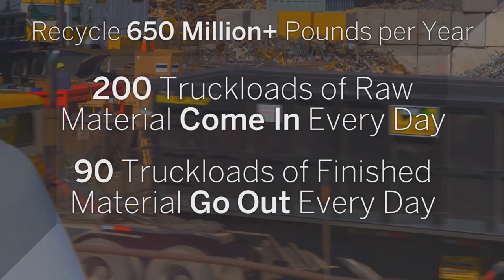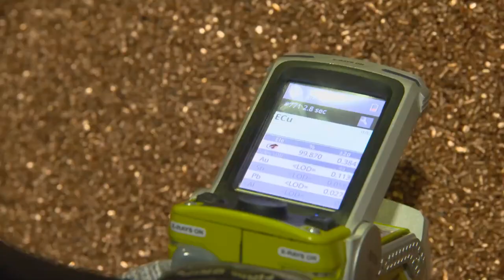Woman-Owned Recycling Business Makes its Own Luck: United Scrap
With about $200, a rented truck and extraordinary passion to succeed, Marsha Serlin started a company in the early 1980s that has grown into one of the largest recycling firms in the nation. The Chicago-based United Scrap serves customers throughout the United States and several foreign countries.  Power companies are one of United Scrap’s largest customer segments – it got its first opportunity with ComEd 30 years ago.